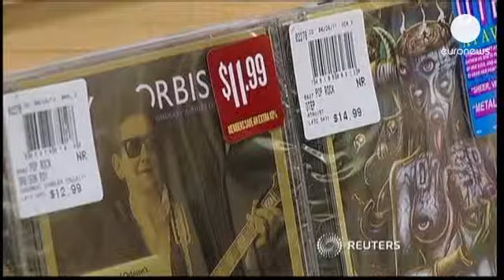Barnes and Noble havlu attı - economy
E-book markası (elektronik kitap okuyucu) Nook'un sahibi olan Barnes & Noble, iPad ve Kindle...

E-book markası (elektronik kitap okuyucu) Nook'un sahibi olan Barnes & Noble, iPad ve Kindle ile olan mücadelesinde havlu attı. ABD'nin en büyük kitap evi zinciri, 2009 yılında Amazon ile rekabete girmek için piyasaya sürdüğü Nook'un firmayı büyük zarara uğrattığını duyurdu.

Firmanın artık çeşitli renklerde üretilen elektronik kitap okuyucunun üretimini durdurması ve sadece Amazon'un Kindle ürünlerine karşı daha başarılı olan kendi siyah-beyaz okuyucularını üretmeye devam edetmesi bekleniyor.

Kitabevi zincirinin 2012 rakamlarına göre firma Nook'tan sadece 3 milyon dolar gelir elde etti. Gelirleri yılın dördüncü çeyreğinde
yüzde 34 düşüşle 108 milyon dolara gerileyen Nook biriminde yaşanan sıkıntılar, Barnes & Noble'ın yıllık sonuçlarını ciddi şekilde etkiledi. 650 mağazasında da satışları düşen grubun zararları iki katından fazla artışla 118,6 milyon dolara yükseldi.